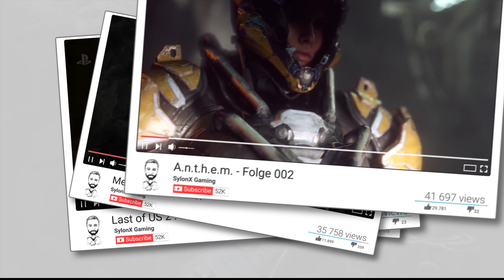SHADOW WARRIOR 2 (ENDE) - Ende gut alles gut ?!? - Gameplay (2K/60fps)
Fünf Jahre sind vergangen, seit Lo Wang das Bündnis zwischen seinem früheren Arbeitgeber und den Göttern des Schattenreichs zerschlagen hat. Trotz seiner guten Absichten führten Lo Wangs Bemühungen zu einer radikal veränderten Welt – einer seltsamen, gefährlichen neuen Ordnung, in der Menschen und Dämonen nebeneinander existieren.

Der einst gefürchtete Krieger lebt nun in der unsteten Wildnis – fern des Einflusses seiner Gegner und des Neonlichts von Zillas kybernetischer Metropole. Seinen mageren Lebensunterhalt verdient er sich als Söldner für die regionalen Yakuza-Clans. Ein einfacher Auftrag geht schief, und Lo Wang wird in einen schwelenden Konflikt gezogen – samt einer brillanten, jungen Wissenschaftlerin, der umstrittenen Anführerin eines Kults und einer gefährlichen, neuen Droge namens Shade. Erneut führt Lo Wang tödliche Klingen, gewaltige Feuerkraft, uralte Magie und seine spitze Zunge ins Feld, um die Welt vom Bösen zu erlösen.

Titel: Shadow Warrior 2

Genre: Action, Abenteuer

Entwickler: Flying Wild Hog

Publisher: Devolver Digital

Let's Play kommentiert von SYLONX 2018

GOOGLE+

WEB

SYLONX - LET'S PLAY'S MADE IN AUSTRIA